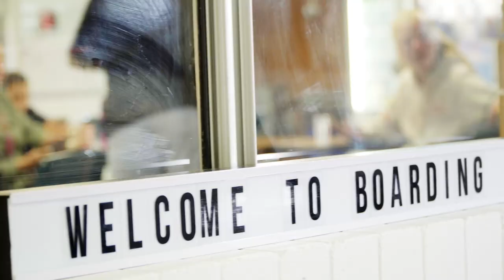St Saviours Virtual Tour Boarding. Mercy Girls are Family.